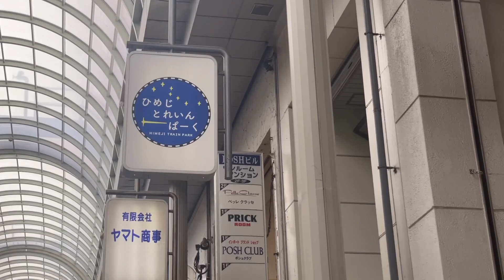【鉄道模型】国鉄特急好きの撮り鉄の撮り鉄による撮り鉄のための…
本日は鉄道写真ではなく、鉄道模型を走行させるために兵庫県姫路市にある“ひめじとれいんぱーく”へ向かいました。
関西ではあまり数が多くない、鉄道模型専用のレンタルレイアウトのお店です。
今回はそのひめじとれいんぱーくで持ち込んだ485系や583系、681系などを走行させてきました。
また夜間のような走行を楽しむために、部屋を消灯し全ての車両のヘッドライトを点灯させてくださるなど様々なサービスを受け、楽しむことができるお店でした。

◯動画
iPhone12 PRO

◯使用カメラ
Nikon D850

◯使用レンズ

Nikon AF-S NIKKOR 70-200mm f/2.8E FL ED VR